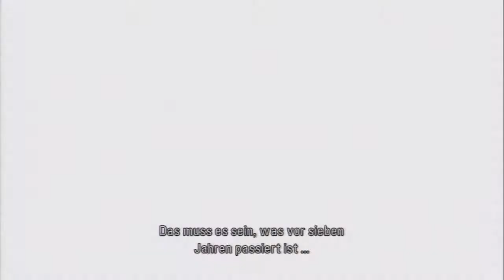Let's Play Tales of Graces F[Deutsch] Ep.93 - Sophie unser Schutzengel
Sie hat die ganze Zeit über uns gewacht.

Plattform:PS3
Genre:JRPG